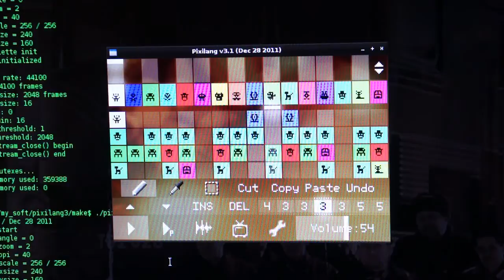PixiTracker Everywhere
PixiTracker is a simple and fun sample based tracker with minimalistic pixel interface.
It is portable application, available for iOS (iPhone, iPad), Android, OSX, Windows, Linux, Windows Mobile (WinCE) and other systems.